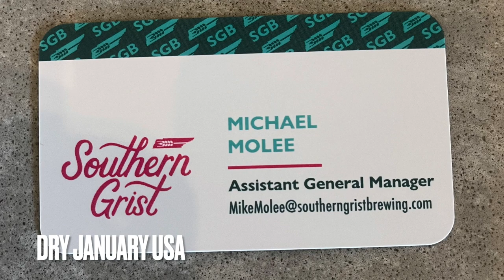Michael Caldwell Meharry DRY JANUARY USA at Southern Grist Nashville Dry January USA 2023 Health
Dr Michael Caldwell visited Southern Grist in East Nashville TN on Monday January 2nd 2023 and met with Michael Mole, Assistant General Manager who described the unique and welcoming atmosphere and beverage options for those seeking choice and quality in non-alcoholic beverage options.

DryJanuaryUSA is a program of Meharry Office for Research & Innovation at Meharry Medical College in Nashville TN.